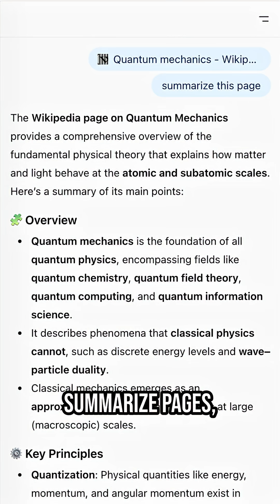This New Web Browser Could Destroy Google Chrome 🤯 | Meet ChatGPT Atlas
Google Chrome might have just met its match. ChatGPT’s new web browser changes everything — from how you search to how you browse.

Here are three things you should know about the Atlas browser.

1. Built-in ChatGPT: Atlas has ChatGPT baked directly into the browser, so you can summarize pages, ask questions, or rewrite text without opening a separate tab.

2. AI-Powered Search: Instead of ten blue links, Atlas gives you AI answers and citations right inside your results — basically turning search into a conversation.

3. Privacy First: Unlike Chrome, Atlas claims it doesn’t sell or share your data. It’s built around transparency and user control, but that remains to be seen.

Would you use this OpenAI browser instead of Chrome?